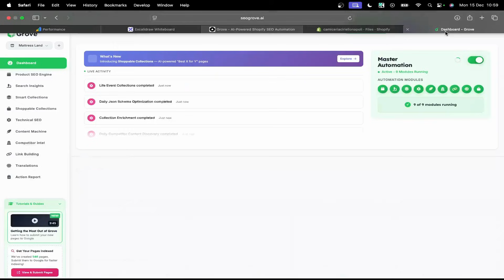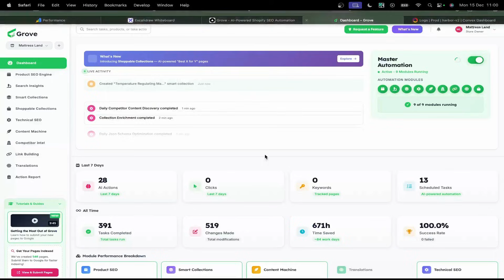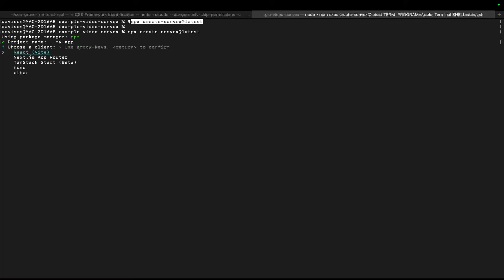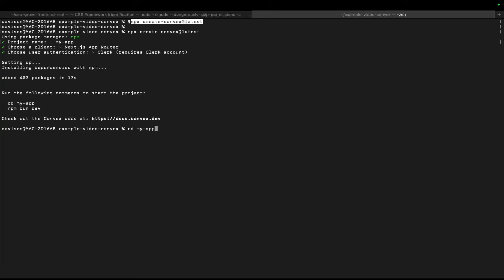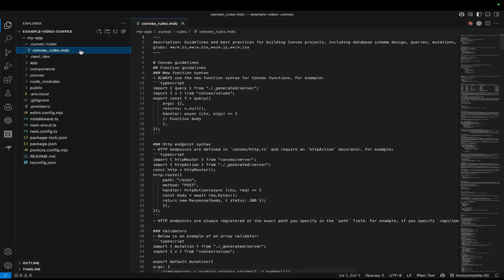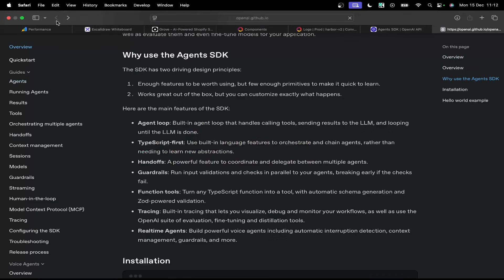This Claude Code Setup is a GAME CHANGER (Try This NOW)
🔥 The exact tech stack I've used to build three production SaaS applications: PostForge.ai, Harbor SEO, and SEO Grove.

After testing dozens of combinations, this is the stack that works best with Claude Code for rapid AI-powered development.

🛠️ The stack:

→ Convex: Serverless backend with database, cron jobs, and real-time logs
→ Next.js: Static frontend that ranks incredibly well on Google
→ Clerk: Authentication that just works (way easier than Supabase)
→ OpenAI Agents SDK: TypeScript-native agent building

⚡ My #1 tip (this alone is worth the video):

When you run npx create convex@latest, it installs a convex rules file for Cursor. Copy that path and tell Claude Code to read it before starting. This prevents 90% of the basic mistakes Claude makes with Convex.

📈 Real results:

→ Harbor SEO traffic grew overnight after switching from SPA to Next.js
→ More pages = more for Google to index = instant SEO boost
→ Convex serverless means no server management headaches

🧠 Pro tip for sub-agents:

Don't dump huge context blocks to sub-agents. Instead, save documentation to MD files and tell Claude to pass the file name to each sub-agent. They'll read it themselves, and you get much better results.

🔗 Convex components worth checking out:

→ AI Agent boilerplate (streaming responses built in)
→ Stripe integration
→ Resend for emails

00:00 - The Best AI Stack for Building SaaS
00:18 - Three Apps Built on This Stack
00:52 - HTML/CSS/JS for MVP, This Stack for Production
01:48 - Why Convex is So Damn Good
02:15 - Serverless Database with Built-in Logs
02:32 - Redesigning SEO Grove's Dashboard
03:14 - Live Refresh and Real-Time Updates
03:28 - Next.js SEO Benefits: Instant Traffic Growth
04:02 - Why Clerk is Better Than Other Auth Solutions
04:28 - The #1 Tip: npx create convex Setup
05:04 - Convex Components: Pre-Built Boilerplates
05:41 - The Secret File: Convex Rules for Cursor
06:16 - Getting Claude Code to Read the Rules
06:43 - OpenAI Agents SDK with TypeScript
07:31 - Pro Tip: Pass MD File Names to Sub-Agents
08:31 - Final Thoughts: Easiest Path to SaaS